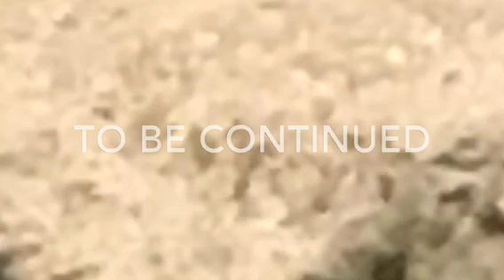Extreme survival episode 18 part 1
This is a fan film I don’t own the series